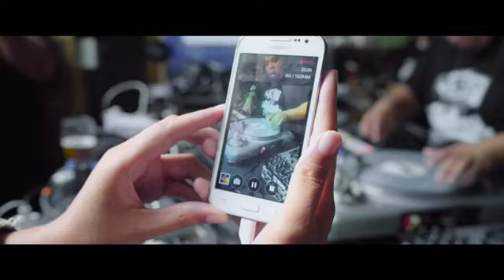🎧Certified Djs Memorial Day BAR B Q DJ SHORTKUT LIVE @ THE COMMUNITY Doing it up Certified 🫡🇺🇸